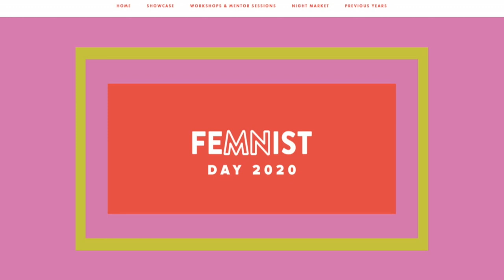FeMNist Day Celebrates International Women’s Day In The Twin Cities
Nora McInery, co-founder of FeMNist Day shares how local businesses are celebrating feminist causes this weekend (2:54). WCCO 4 Mid-Morning – March 4, 2020